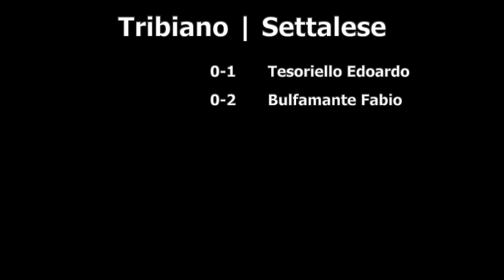Tribiano | Settalese (Campionato 2022/2023 | Fase 2 | G. 11)